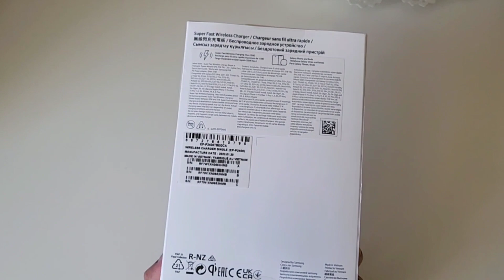UNBOXING! Samsung Wireless Charger Single with Wall Charger 15W Black